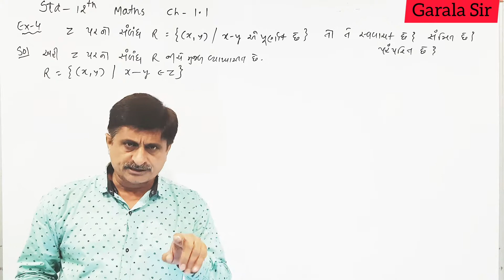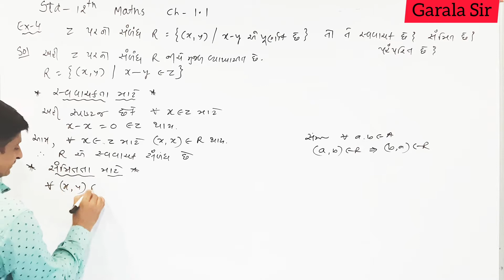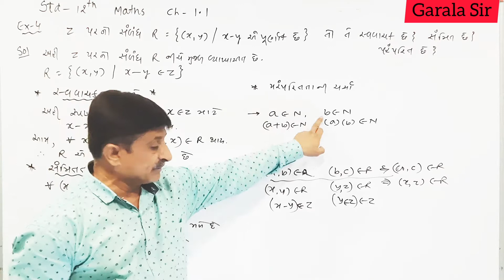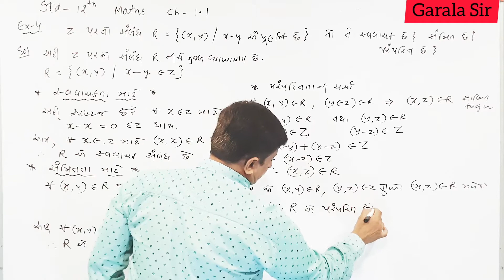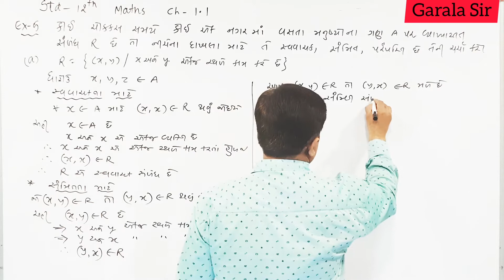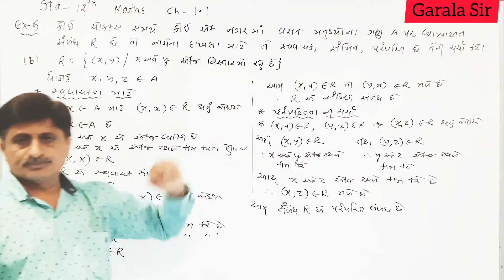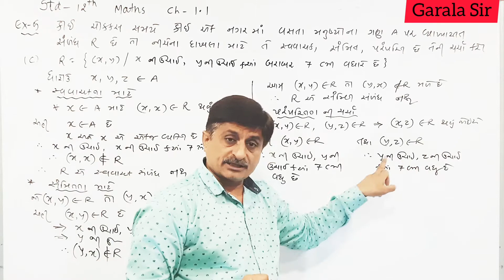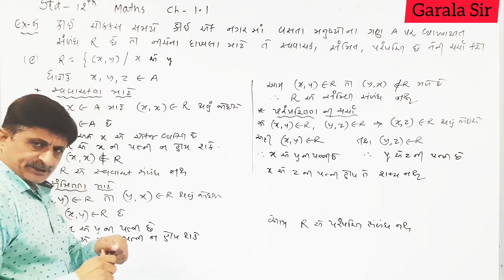Std.-12, Ch.-1.1, Ex.-- 1(4)+1(5)